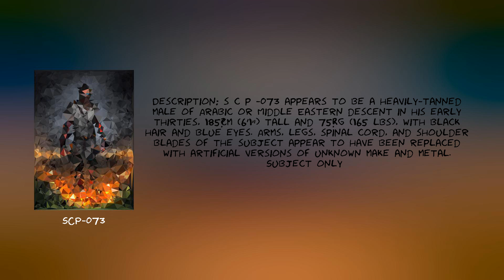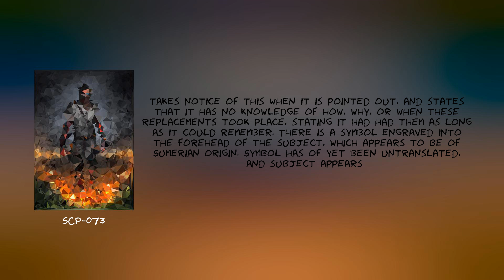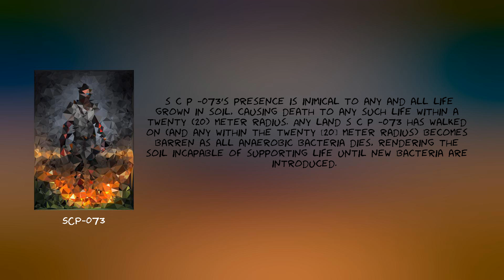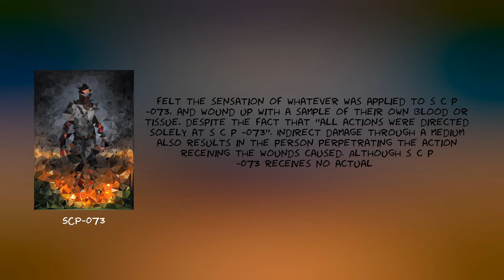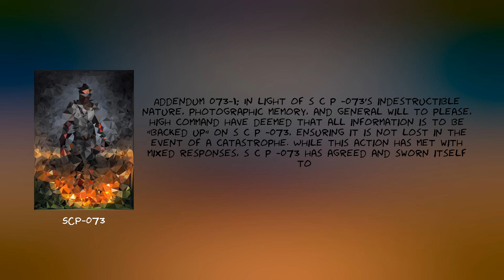SCP-073 - "Cain"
Item #: SCP-073
 Special Containment Procedures: SCP-073 is to be kept in a two (2) room cell furnished with all non-organic furniture and items, and a bathroom. Subject is allowed to freely wander the facility and eat in the main canteen. A tracking device has been attached to SCP-073's person and is not to be removed. Subject is disallowed any contact with the surface, and is not allowed outside the facility. Subject is allowed no contact with plant-based SCPs under any circumstances. Violence is not to be used against SCP-073 under any circumstances.

The SCP Foundation is a fictional organization documentedby the web-based collaborative-fiction project of the same name. Withinthe website's fictional setting, the SCP Foundation is responsible forlocating and containing individuals, entities, locations, and objectsthat violate natural law